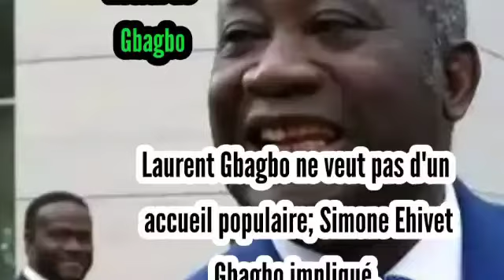côte d'Ivoire: Je préfère être discrèt sur ce coup. Dit Laurent Gbagbo. Détails